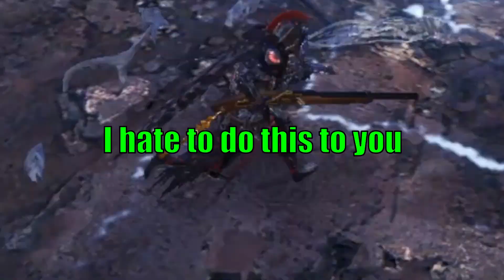The Safi Experience | When Idiots Play MHW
Well bois, I've finally moved on from Iceborne, and it's time to let this old cow rest from the sheer milking it has endured.

So, how better to celebrate the end of a series (I use the term loosely) than to leave it on a high note with what may well be my funniest upload,

I'd like to that my subs for sticking around while my mates and I performed absolute horseshit level skills fighting monsters for your enjoyment through out our Idiots play: MHW series, but this doesn't mean I won't be making any more Idiots Plays,

I'm moving on to my nostalgia series, starting with the original MH. So stick around for that series soon.
I may still post MHW content in future, but I'd like to not rely on it so much for the bulk of my uploads.

Music Used
OUTRO
Vacuity (80’s Synth Remix) (Gojira Cover)
By Musa Tariq

Welcome to When Idiots Play Monster Hunter where idiots play Monster Hunter World Monster Hunter World Iceborne, Monster Hunter Rise Sunbreak, and Monster Hunter 4 Ultimate MH4U as we struggle to defeat monsters and wyverns in Monster Hunter World such as Elder Dragons Gore Magala, Flying Wyverns Tigrex, Rathalos and Black Dragons Fatalis Alatreon. With Epic Monster Hunter World Gunlance Gameplay When Idiots Play Monster Hunter but mostly Funny Monster Hunter Memes. Crafting Armour Sets, Mastering Weapon Combos and Switch Skills in Monster Hunter is key to the core Gameplay Loop as you progress through the Village Quests and Caravan Quests while slaying and capturing Monsters in Monster Hunter World Iceborne and Monster Hunter 4 Ultimate. Primordial Malzeno has dropped in the recent Monster Hunter Rise Sunbreak Free Title Update and is an amazing hunt.